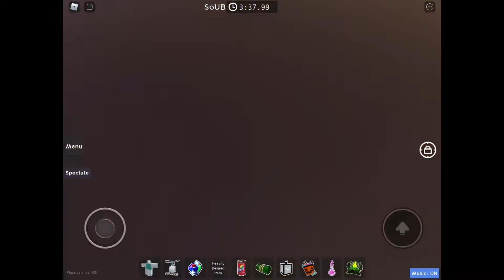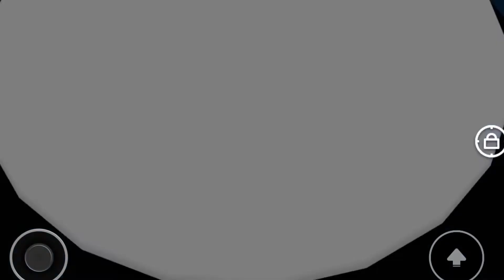JToH Paradise Atoll | Steeple of Underlying Breezes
I cant believe I had to record in practice place again dude and even worse it’s after ToCD video
but uh anyways

this steeple is REALLY freaking good. if only there weren’t lag though…
this steeple lags so freaking much, it was an actual PAIN to record. i am pretty sure my FPS dropped below 30 when I record after the no jump part on 4
however the fact that the entirety of the steeple is under a literal giant umbrella is unique as hell
it was pretty cool (why am I using this pun again)
also, what is with modern challengings and truss jumps you’d find in intense towers, geez

Original Steeple Difficulties: High-Peak Challenging
Steeple Difficulty: Baseline-Low Intense
Steeple Difficulty imo: Peak Challenging
Extra Note: how is this rated easier than SoDD dudddde